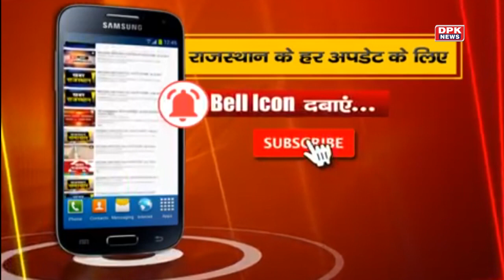Petrol Pump Strike Rajasthan: Rajasthan में आज से से बंद रहेंगे 7 हजार पेट्रोल पंप ! जानिए वजह